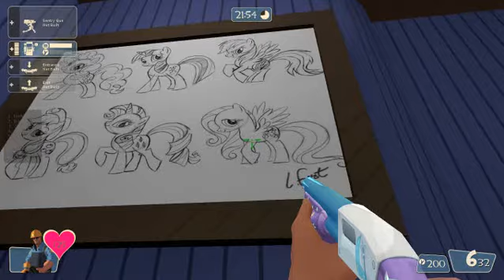dispenser with cool music and skin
"standing near the point does nothin' get on the point!"